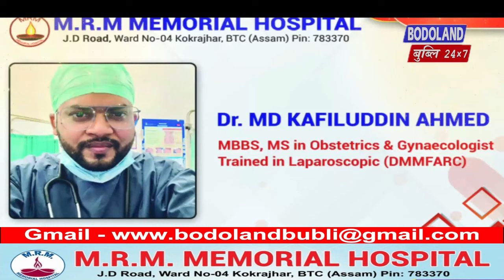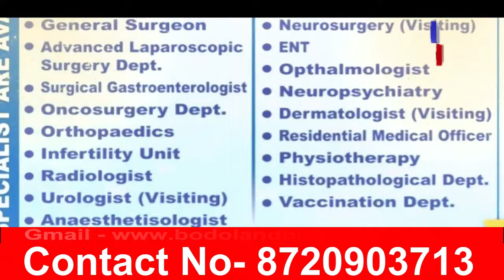हादराव 1 जुलाइनिफ्राय मोन 3 गोदान आयेन फैदों।